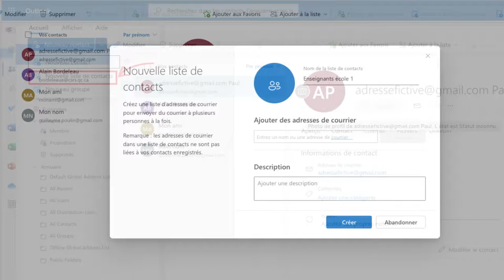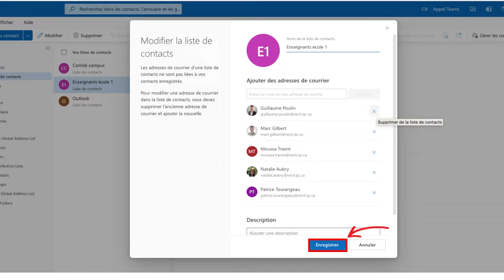11- Formation Outlook - Créer un liste de contacts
Voici les éléments présentés dans ce tutoriel vidéo :

    Créer une liste de contacts
    Accéder à la liste de contacts
    Modifier une liste de contacts